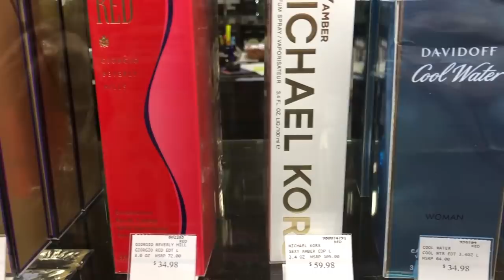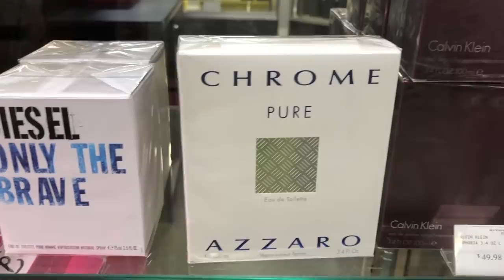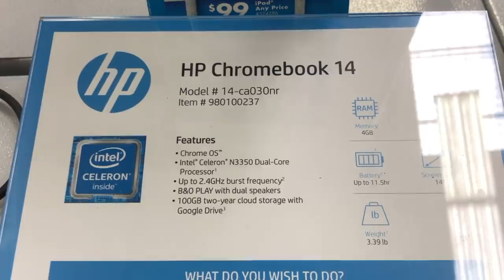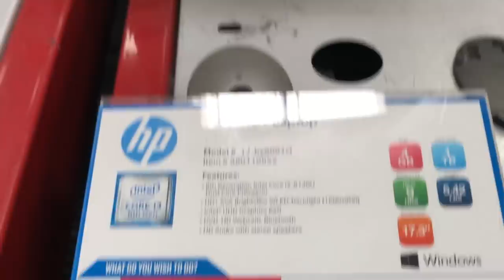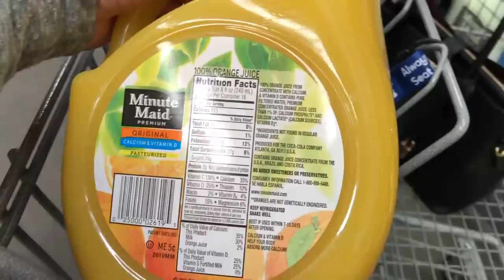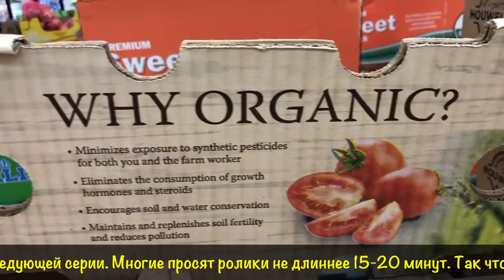Магазин Sam’s Club. Цены продукты в Америке. Сколько денег тратит на еду семья из 5 человек в США?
Магазин Sam’s Club это не только продукты, но и золото-бриллианты, туалетные воды, компьютеры и многое другое ...